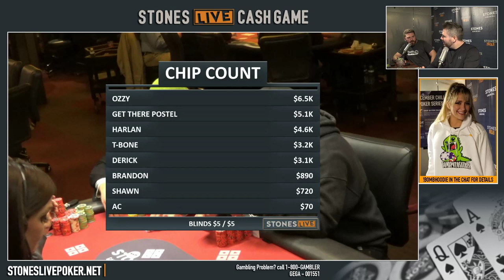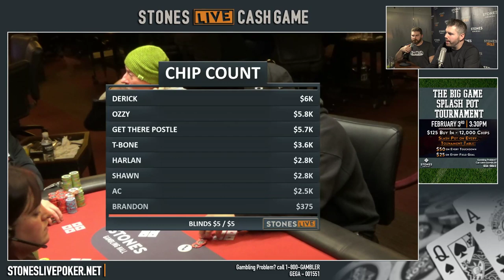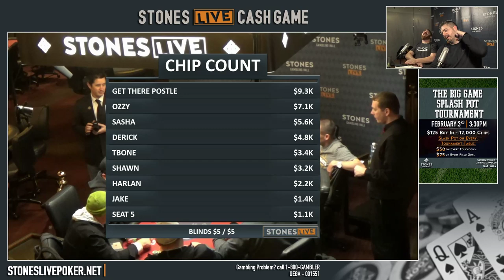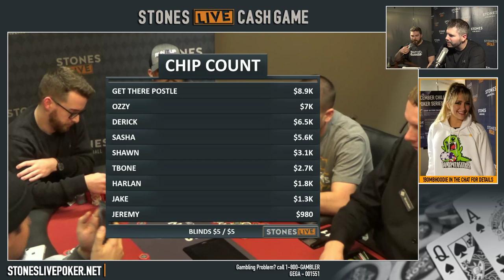$5$5 NLHE Game with Scott Moskowitz & Justin Kelly 1-16-19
We invite you to join us for out broadcasts on Monday's Wednesday's and Saturday's from 6:30pm-10:45pm PST We also occasionally broadcast on other days for special events, so click the follow button so you know when we go live.

Broadcasting live from the floor of Stones Gambling Hall in Citrus Heights California,Stones Live Poker is your stop for onesie's, pajama's, make up tips, great wine, great food and of course. Poker!